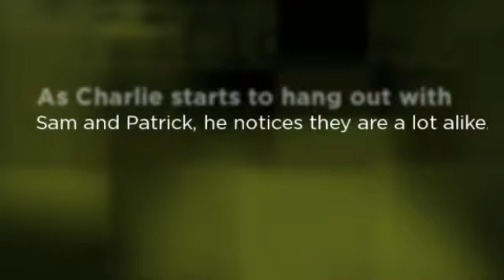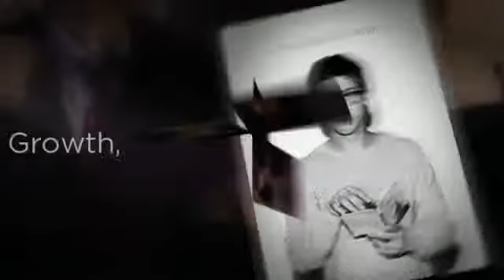LM The Perks of Being a Wallflower